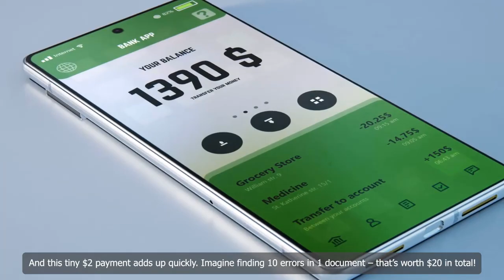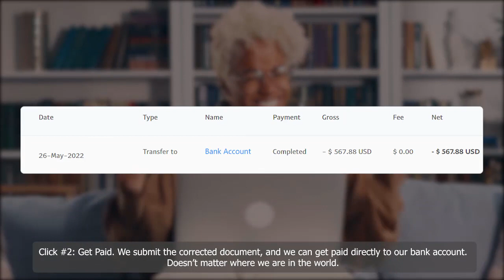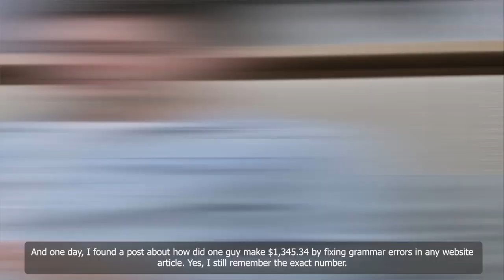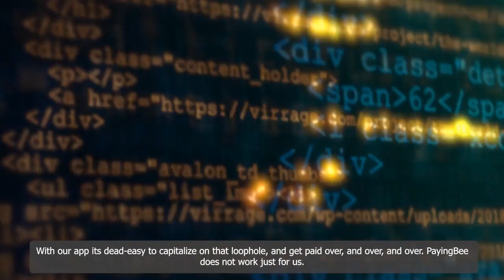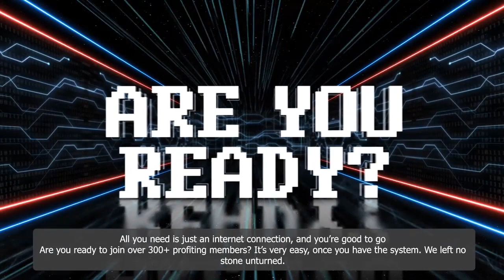PayingBee Review | Get Paid $30 to Spot English Grammar & Spelling Mistakes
👉 Links To Buy With Exclusive Discount & Massive Bonuses

PayingBee Demo Video: See the Sales Page